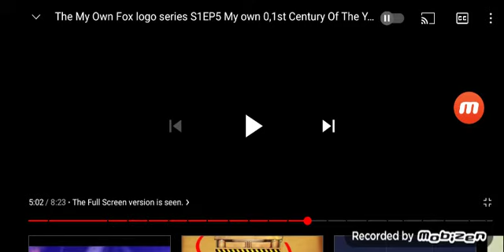Fox Star⭐ Studios Logo (2008-2010) 0,1 St Century Of The YouTube Style